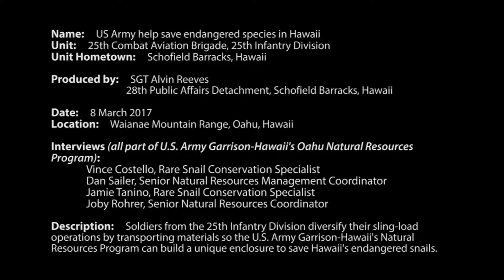Army helicopters do heavy-lifting for endangered snails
Soldiers with the U.S. Army's 25th Infantry Division tackled a unique training mission, March 8-9, 2017: sling loading materials for a safe haven for Oahu's endangered tree snails.